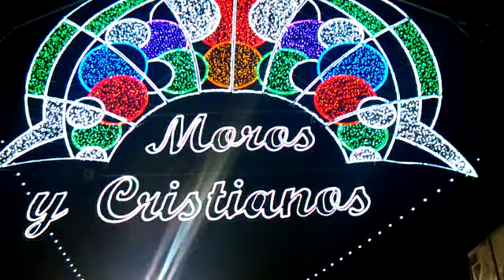Campamento Moros y Cristianos Fiestas de Murcia 2010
Ciudad de España,
capital de la comunidad autónoma uniprovincial de la Región de Murcia,
centro de la huerta de Murcia.
Mundialmente famosa por sus fiestas de Moros y Cristianos
(a la que está dedicada ésta página)
y por los siguientes datos:
Río Segura
La ciudad es atravesada por el rio Segura, que riega una rica huerta.
Murcia es el centro de una próspera comarca agrícola en la que se cultivan hortalizas, forrajes, y sobre todo agrios (limonero), albaricoques y melocotones; además de su ganadería porcina. Ligada a las actividades agropecuarias se ha desarrolllado una notable industria conservera, de construcciones mecánicas, de motores y rodamientos. Gran importancia ha adquirido la función comercial de la capital, mercado de la huerta del Segura (cítricos y frutas).
fiesta
Desempeña tambien funciones político-administrativas (capital de comunidad autónoma) y culturales (universidad). Ciudad natal de Francisco Salzillo y del conde de Floridablanca.
cristo
Fue fundada entre 825-831 (mursiya) en la orilla izquierda del Segura por Ábd al Rahman II.
Más tarde fue capital de la cora de Todmir, en sustitución de Orihuela.
Durante la etapa de los reinos taifas ninguna disnastía llegó a establecerse de manera estable (reino de Murcia).
En 1243 fue tomada por los ejércitos castellanos, siendo incorporada a Castilla en 1244 (tratado de Almizra), aunque fue Jaime I de Aragón quien sofocó la sublebación de los musulmanes de Murcia (1265). En 1291 fue desiganada sede del episcopado de Cartagena.
La manufactura pañera y sedera así como de la orfebrería, dieron lugar a un peródo de prosperidad a lo largo del siglo XIV. Intervino en la guerra de las Comunidades (sigloXVI), y en la represión de la sublebación de los moriscos, definitivamente expulsados en 1610. En 1648 y 1676 la ciudad padeció sendas epidemias de peste bubónica.
Durante la guerra de Sucesión se alineó en el bando de Felipe V, contribuyendo con un ejército que fue comandado por el obispo Belluga. Fue invadida por los ejércitos napoleónicos (Soult) en 1812. Participó en la sublebación cantonalista de 1873, catedral sobresaliendo en la lucha Antoñete Gálvez. En 1885 padeció una epidemia de cólera que causó 7.000 víctimas.
Favorable a la república durante la guerra civil, las tropas nacionales entraron en élla en marzo de 1939.
Entre sus edificios monumentales destaca la catedral, una de las últimas en estilo gótico, 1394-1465), edificada en el emplazamiento de una antigua mezquita, con fachada barroca (obra de J. Bort, 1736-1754), y torre, comenzada en estilo renacentista (F. y J. Florentino, 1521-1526; F. Quijano, 1546), Salzillo1 proseguida en estilo barroco (J. de Gea, a partir de 1765) y rematada en estilo neoclásico por V. Rodriguez (siglo XVIII); portadas de los Apóstoles (gótica) y de las cadenas (plateresca).
En su interior alberga las capillas de los Vélez (gótico final 1507) y de los Junterones (renacentista, 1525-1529); trascoro y silleria del coro (góticos, siglo XVI).

El museo diocesano conserva obras de B. da Modena, Hernando de LLanos, y esculturas de Salzillo. La iglesia de Santa Clara (1284), posee claustro gótico y yeserías mudéjares.

Salzillo2

Ermita gótica de los Pasos de Santiago.

La iglesia de San Esteban (1569) y el claustro del convento de La Merced (universidad desde 1915) son ambas de estilo renacentista.
Murcia presenta un completo conjunto de arquitectura barroca: iglesias del Carmen, de La Merced, San Andrés, San Juan Bautista, San Juan de Dios, etc.; palacios episcopal (1748), de los de Saavedra Fajardo y de los Vinaderes. Museo arqueológico, de bellas artes. Museo de Francisco Salzillo.